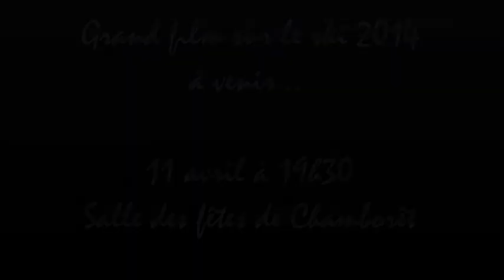Crest Voland 2014 - CHAMBORET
Chanson de Chanteinge Crest Voland 2014

Chamborêt

Les Enfants de la Glayeule